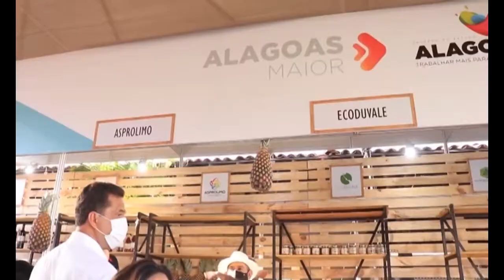Campo Empreendedor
Grupos do Alagoas Maior batem recorde de vendas na Expoagro/AL 2021.